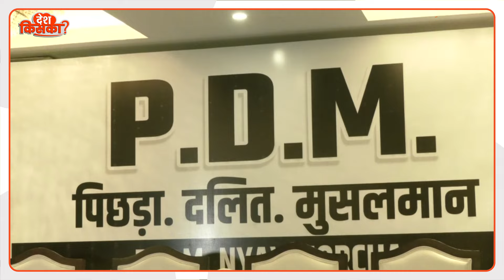Pallavi Patel News: पल्लवी पटेल ने कर दिया ऐलान, अब अखिलेश यादव से करेंगी महाभारत?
पल्लवी पटेल ने असदुद्दीन ओवैसी के साथ मिलकर सपा को तगड़ा झटका दे दिया है. इसके साथ ही उन्होंने महाभारत का ऐलान भी कर दिया है. क्या है मामला, देखिए इस वीडियो में